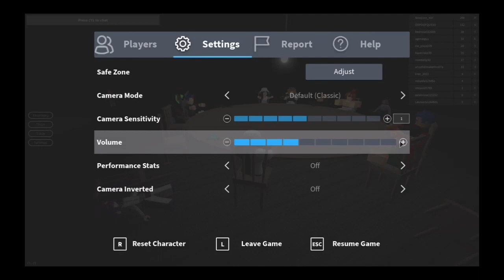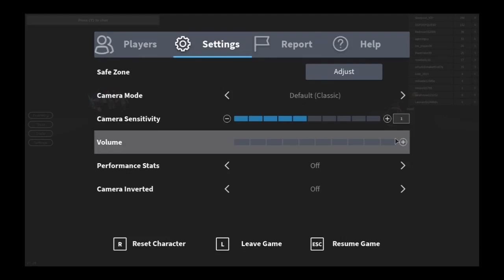Breaking Point On Roblox